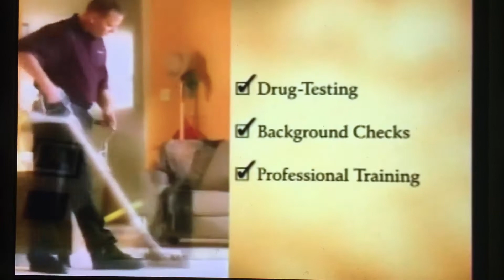Stanley Steemer Commercial 2008 4